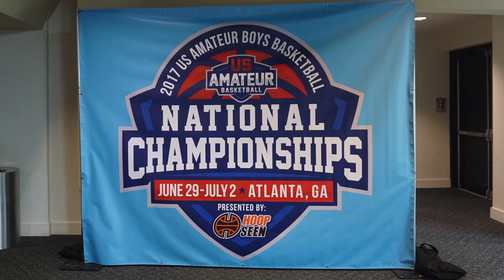TCT vs Red Storm- US Amateur Travel Basketball Nationals 5th Grade Game 4